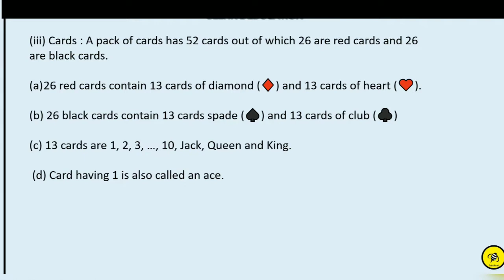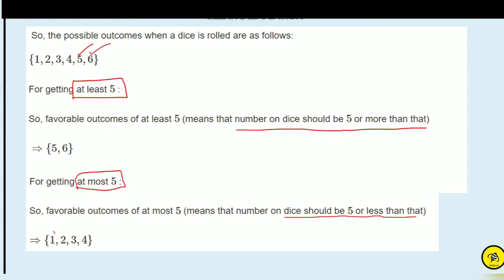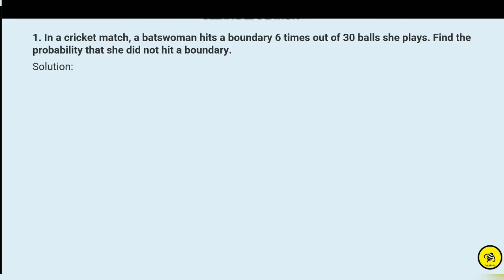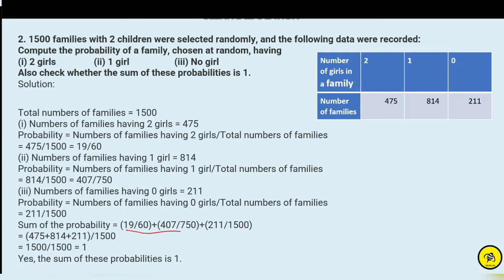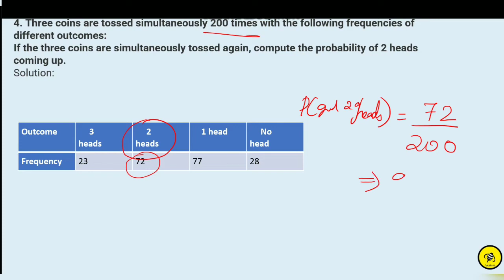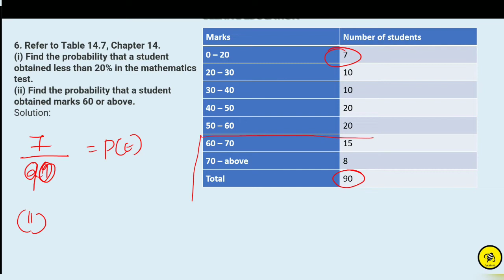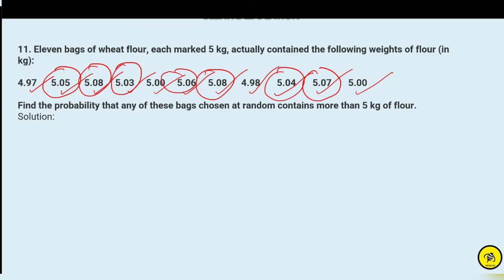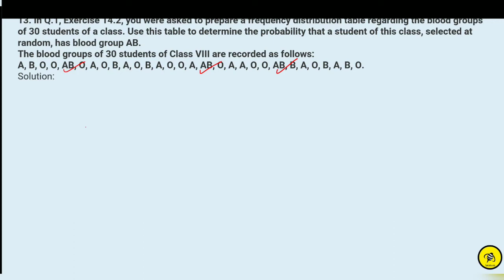CLASS-9|MATHS|PROBABILTY|EX-15.1|EXPLAINED IN MALAYALAM